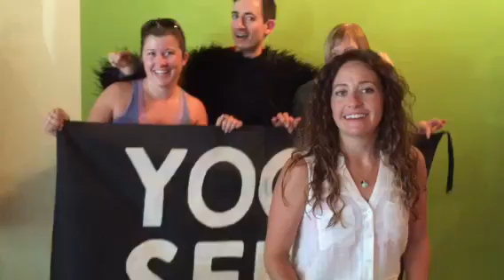Yoga Seed Raps about the Big Day 2015